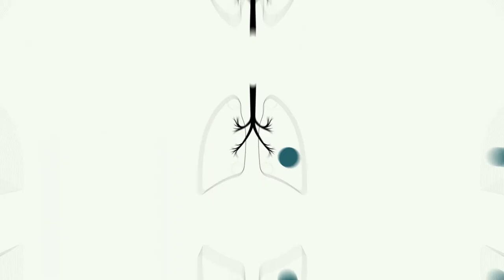3 Сүрьеэгээр өвчилсөн үед ямар шинж тэмдэг илэрдэг вэ